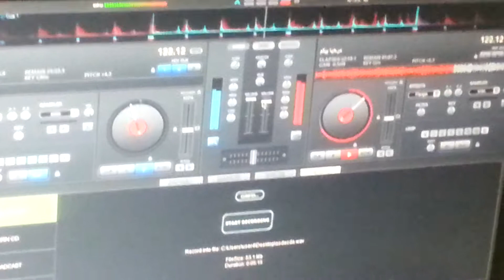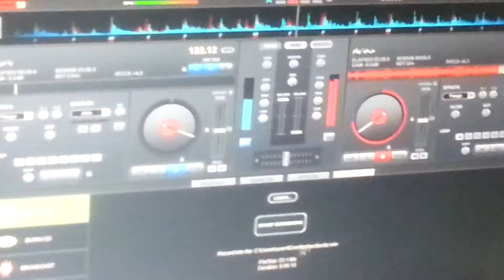بيكم مرحبا dj atef mousa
ستيريو الورود